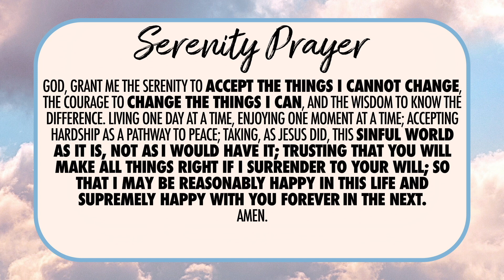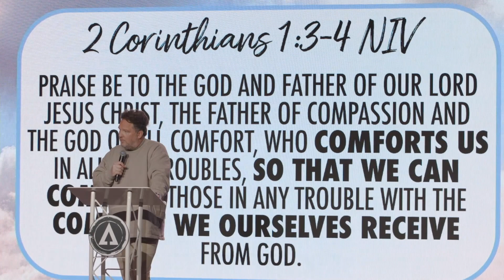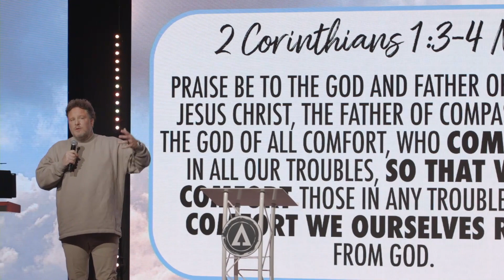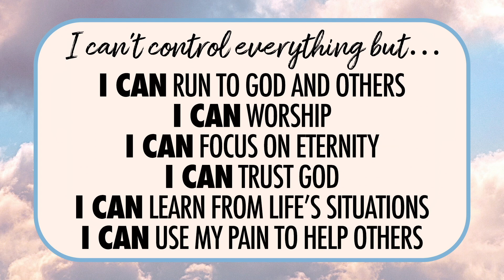ON CLOUD 9 // WEEK 2 // STRESS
Week 2 of ON CLOUD 9 is about stress! So much of our stress is brought on by ourselves. Here's 6 things that we can do in the midst of it that will help!

To support this ministry and help us continue to reach people all around the world

Leading people to become more like Jesus!
Our church motto is No Perfect People Allowed and we would love to do life alongside you!